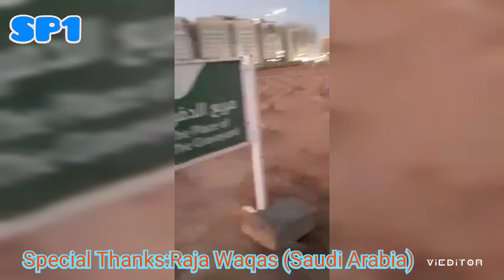Masjid e Nabvi/Madina Munawra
SHEER E PUNJAB#1
Beautiful Sceen of Masjid e Nabvi.